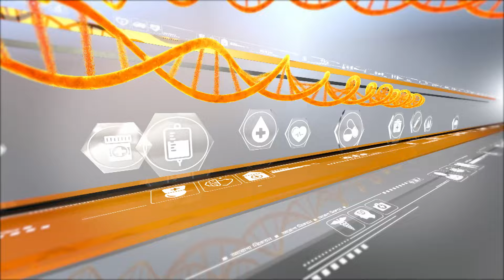দীর্ঘস্থায়ী কিডনি রোগ | Aroggo Niketon | EP - 136 | Health Tips | Ekhon TV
আরোগ্য নিকেতন

বিষয়: দীর্ঘস্থায়ী কিডনি রোগ

অতিথি:
ডা. সৈয়দ মাহবুব মোর্শেদ
সহকারী অধ্যাপক, কিডনি রোগ বিভাগ, শহীদ সোহরাওয়ার্দী মেডিকেল কলেজ ও হাসপাতাল

সঞ্চালক: ডা. সাদিয়া সুলতানা

Our Office Address:
EKHON TV
City Park Lane
19, Hatkhola Road, Wari
Dhaka-1203
Bangladesh